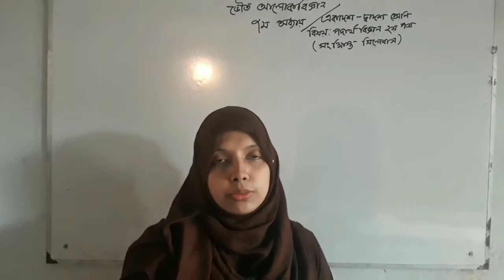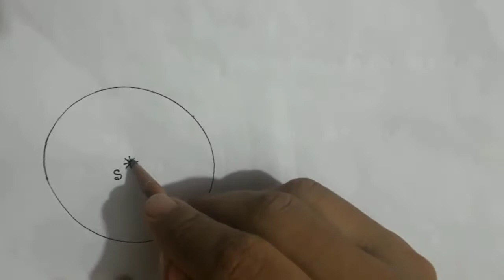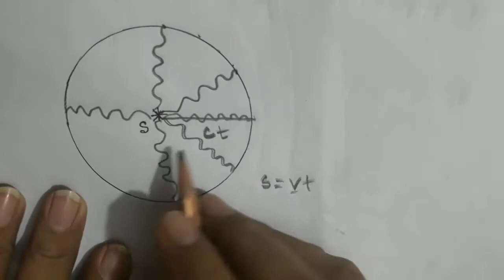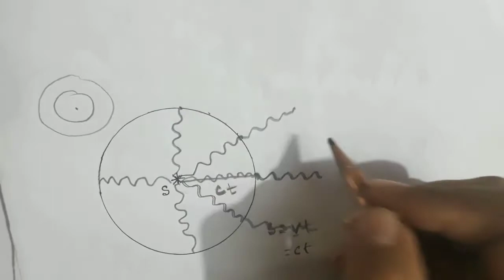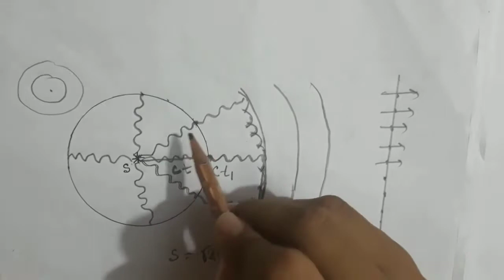ভৌত আলোকবিজ্ঞান(৭ম অধ্যায়||লেকচার-৩||পদার্থ বিজ্ঞান ২য় পত্র||একাদশ-দ্বাদশ শ্রেণি